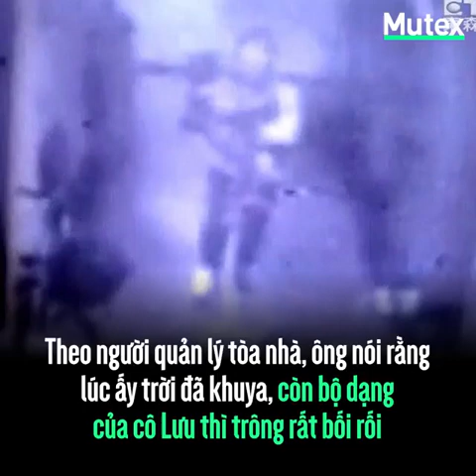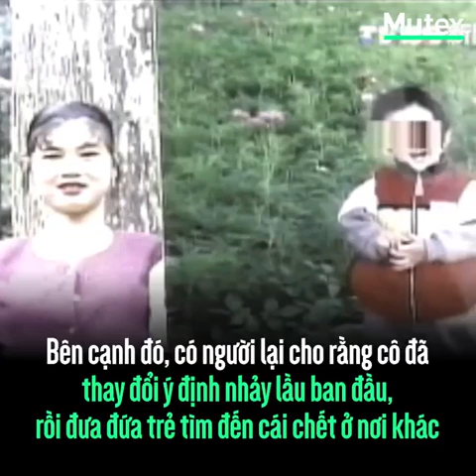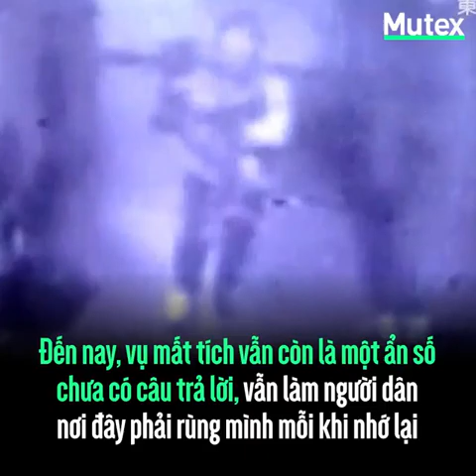MUTEX | Vụ Mất Tích Bí Ẩn - Chấn Động Đài Loan | Mẹ Ôm Con Vào Thang Máy Và Sự Thật Sau 11 Năm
Ngày 20/1/2008, 1 người phụ nữ 37 tuổi dẫn theo đứa con gái 4 tuổi đến tòa nhà hành chính ở Chương Hóa, Đài Loan. 2 mẹ con cùng bước vào thang máy lúc nửa đêm và mất tích từ đó, khi cảnh sát vào cuộc điều tra, họ càng cảm thấy sợ hơn bởi sự bí ẩn đến nay vẫn không có lời giải đáp...

Nhớ nhấn Like và Share khi xem xong video nếu các bạn thấy hay , và đừng quên để lại 1 Subcribe để kênh Quần Đảo Ma Mị có nhiều động lực hơn để ra nhiều Video Clip dành tặng đến tất cả mọi người

© Bản quyền thuộc về Quần Đảo Ma Mị .
© Copyright by Quần Đảo Ma Mị ☞ Do not Reup